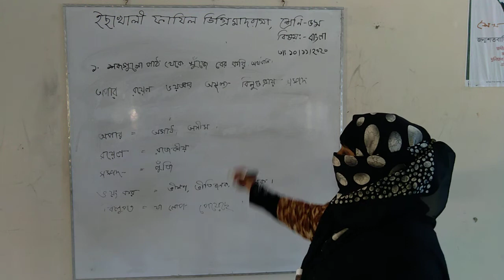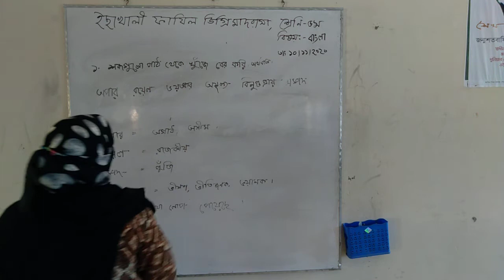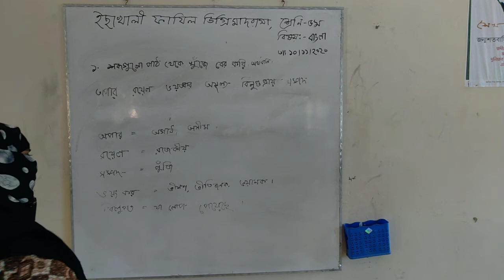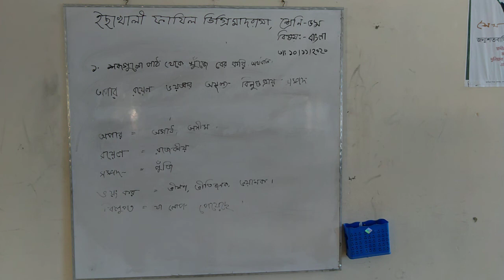10.11.20. Aklima Khadija. Class:5 sub: bangla.